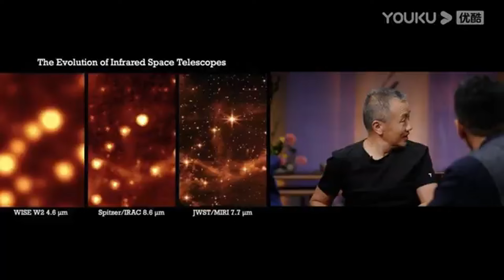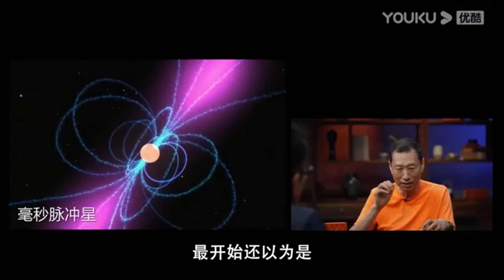希望有生之年能看到超新星爆發。圆桌派